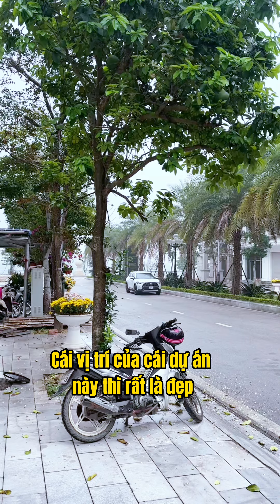Trung Thực Land chính thức phát triển dự án tại Nghệ An .